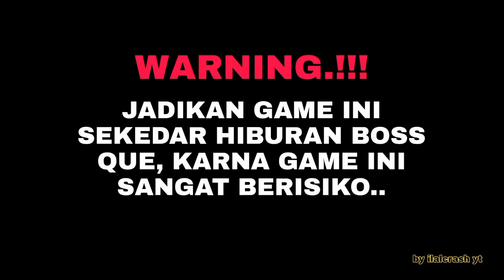APK TERBARU HIGGS DOMINO VERSI 2.03 X8 & RP PAKE SPEEDER TEMA BLACK EDITION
Apk Mod  Terbaru 2023  Higgs Domino Rp Mod Terbaru   V2.02 !!! X8 Spedeer Tanpa Iklan pake   Password, TEMA  BLACK EDITION TERBARU KING OF OLYMPUS

✅HIGGS DOMINO RP  BISA KIRIM CHIP✅
PASSWORD VERSI ORIGINAL : 1605 👈👈

✅HIGGS DOMINO X8  SPEEDER V2.03 TERTANAM✅

🔮HIGGS DOMINO RP TEMA BLACK EDITION  🔮
P1H1  PAKE SPEEDER